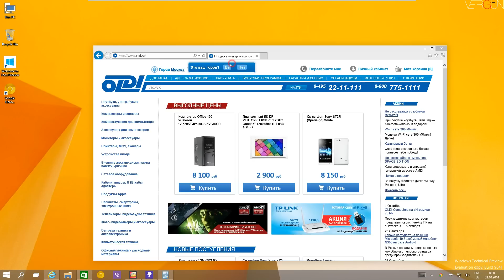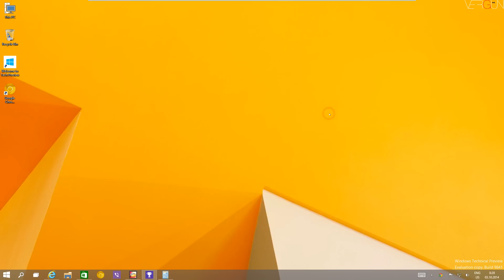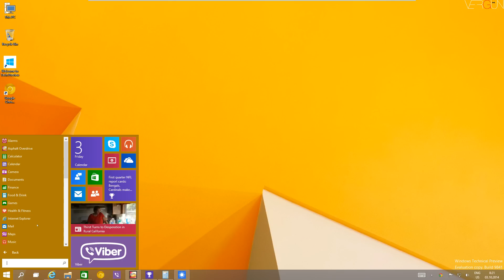Windows 10 Technical Preview - virtual desktop (Виртуальные рабочие столы)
Немного кнопки пуск в Windows 10 и чуть виртуальных рабочих столов, фичи, которой очень не хватало )